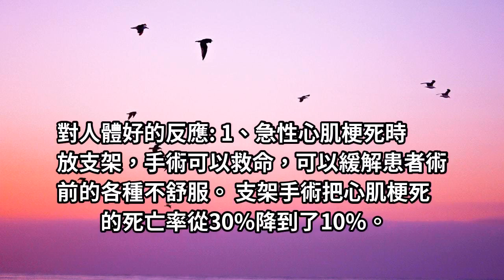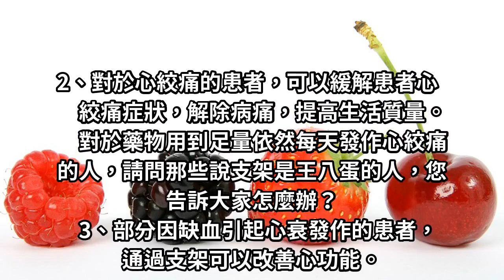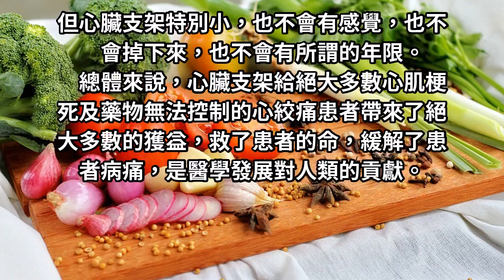心臟放了支架會給我們身體帶來什麼反應？